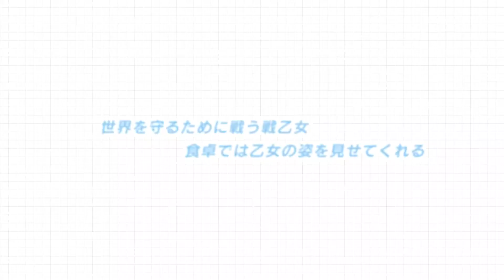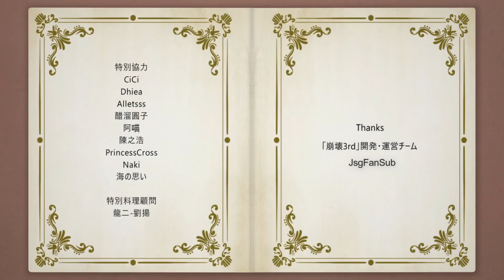Sub Esp Cooking with Valkyries T1C6: Pollo Frito Dulce | Anime EcTv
Disfruten chicos de el episodio, no se olviden de dar me gusta y de compartir con sus amigos.

Nuevas noticias sobre el mundo de el anime en nuestra fanpage en facebook.

Trabajo/Edición: JsgFanSub.
Propiedad en subtitulos: Anime EcTv®

Créditos:
- Anime EcTv®
- Honkai Impact 3rd